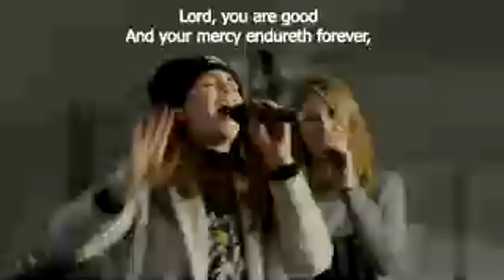Mario Murillo Miracle Proof Of God Service Sacremento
Watch Mario Murillo at Sacramento Living Proof Tent Crusade
Hundreds literally making decisions tonight and at the end an amazing outpouring of prophetic words and healings!
You don't miss what God is doing in California.